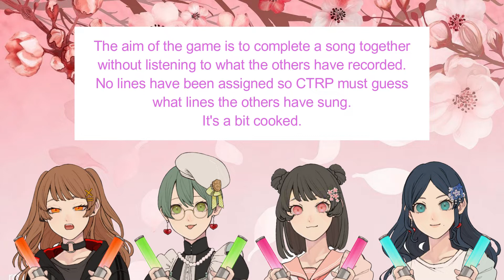【CiTRus Plus ONE TAKE】千本桜 Senbonzakura One Thousand Cherry Blossoms 以心伝心ゲーム 【 Telepathy Challenge 】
EMERGENCY UPLOAD !
Welcome to the Telepathy Game! Can CTRP read each other's minds and record a whole song without assigning lines? Let's find out (probably not lol).

Artist: にこっと！おんなのこメーカー on Picrew!

🍀CiTRus Plus Members🍀